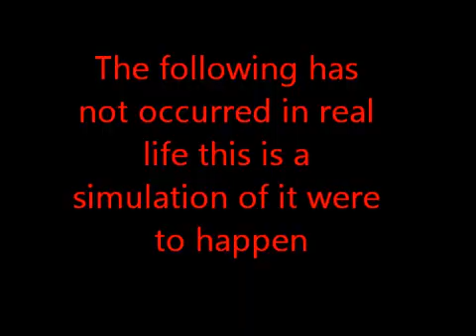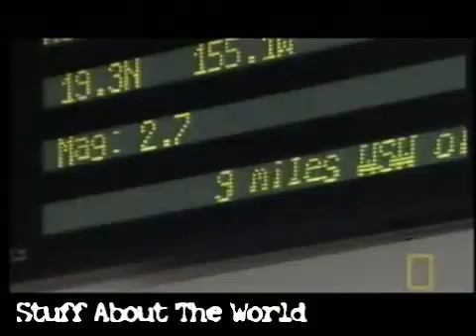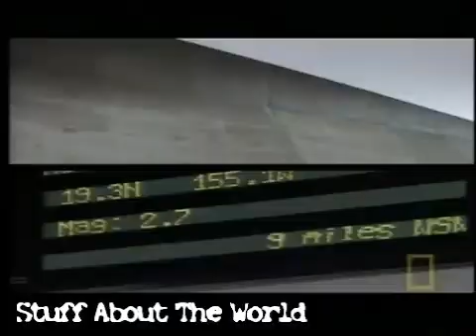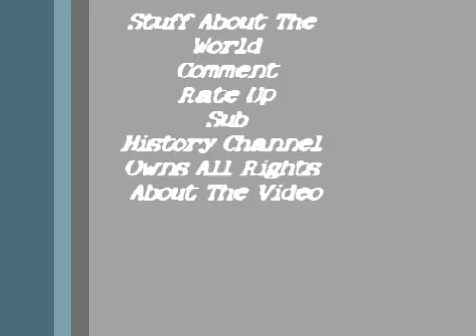If A Tsunami Were To Hit Honolulu Hawaii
This Is A Simulation Of A Tsunami Hitting Honolulu Hawaii